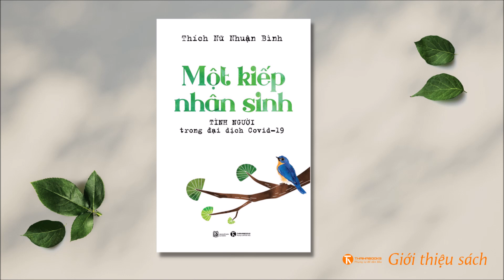[Giới thiệu sách] Một kiếp nhân sinh: Tình người trong đại dịch Covid – 19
Sách: Một kiếp nhân sinh: Tình người trong đại dịch Covid – 19
Tác giả: Thích Nữ Nhuận Bình
Số trang: 240 trang
Nhà xuất bản: Lao động